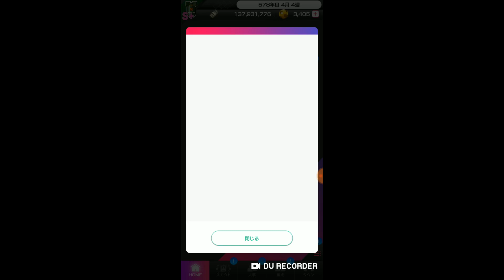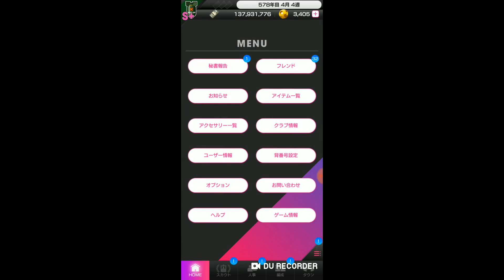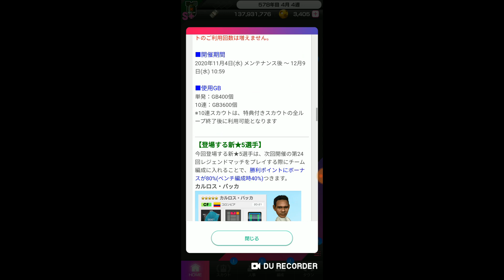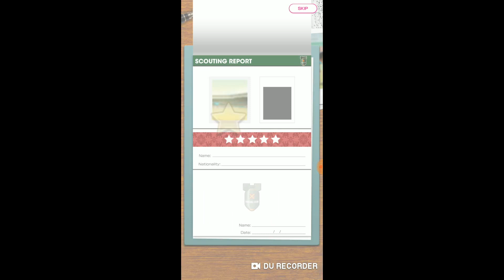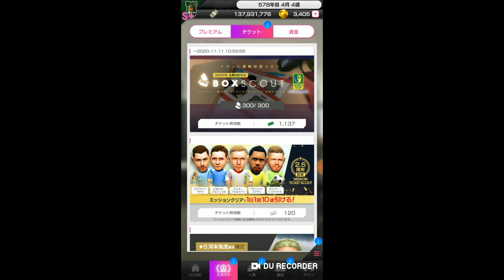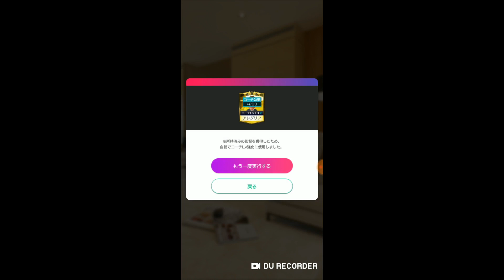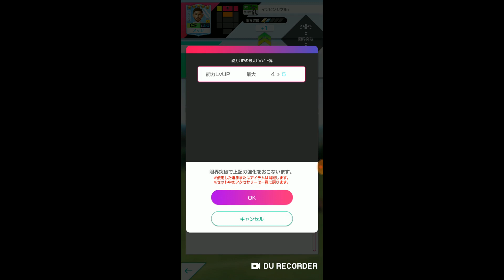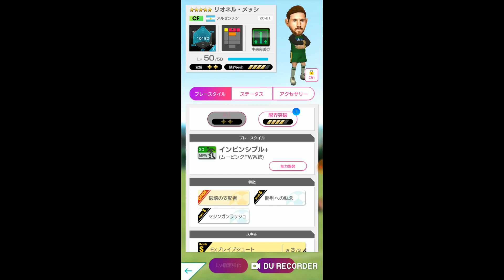【サカつくＲＴＷ】第228節 ／ 今週のやる事はリーグ、アルゼンチンの連携を鍛えよう【まぐまぐまぐろん】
・【サカつくＲＴＷ】の動画です。今週のやる事、「ＳＷＣＣカップ」「アリーナランキング」・・・もありますが、リーグやってアルゼンチン選手の連携を整えましょう。

・今週は「ＳＷＣＣカップ」「アリーナランキングイベント」などありますが、ほとんどの方はきっとそうでしょう。アルゼンチンガチャの選手達を使ってリーグをやりまくりましょう。連携を赤にしましょう。そのついでで「ＳＷＣＣカップ」「アリーナランキングイベント」をやるってな感じ。その他、リーグのついでに「マスターリーグ９０」もありますので、まぐみたいにやってない方は今のうちに優勝しちゃいましょう。あと、スタジアムのレベルアップも忘れないでね。

－PICK UP SCOUT Vol.32－

ＣＦ：カルロス・バッカ
ＣＢ：ジェリー・ミナ
ＧＫ：ダビド・オスピナ

＊ボーナス選手となっています。